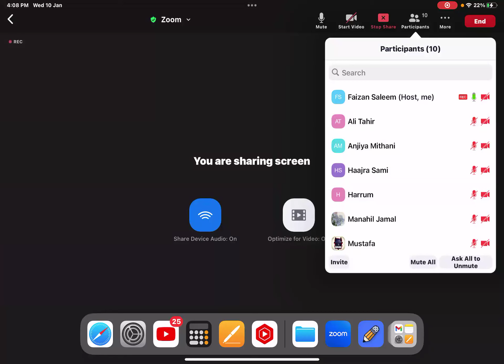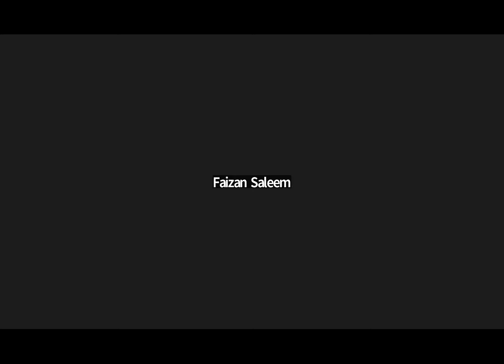IGCSE/O-Level Chemistry: Isomerism and Addition reaction in Alkenes (Hydrogentaion)